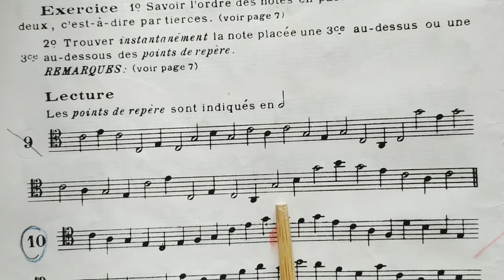n°9 p 56 ut4 noire=66 vitesse 1